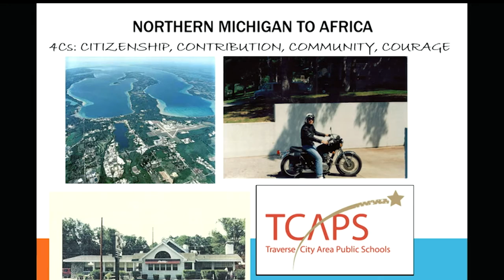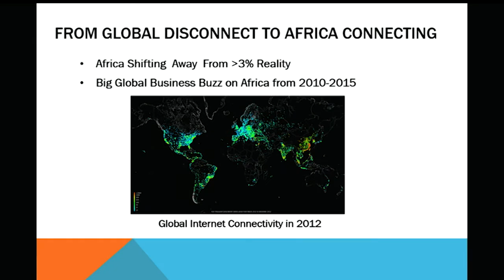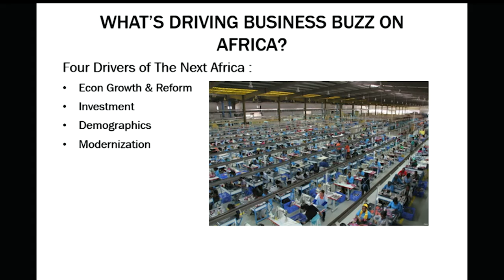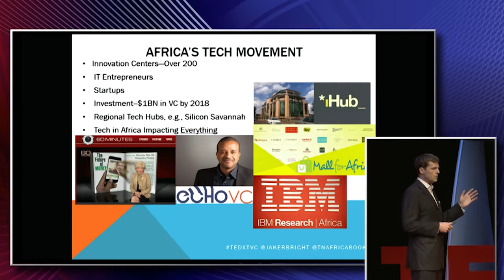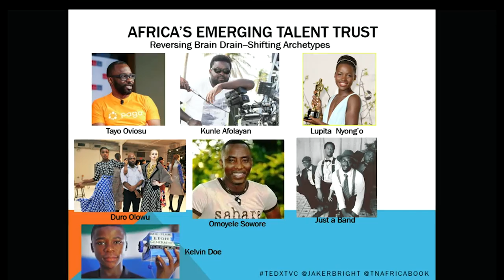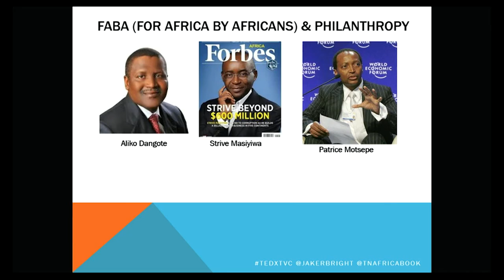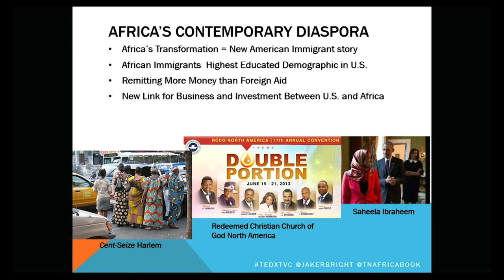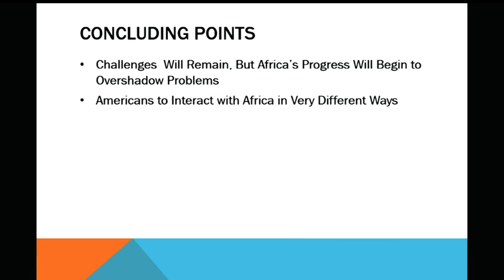The Next Africa's RE-Evolution | Jake Bright | TEDxTraverseCity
Across Africa, business, investment, technology, artists, entrepreneurs, and innovative leaders are transforming many countries. Traverse City native Jake Bright discusses how TEDxTraverseCity RE-Evolution themes of Citizenship, Contribution, Community, and Courage shaped him growing up and led him to write an award winning book on those same principles reshaping a continent.

Jake Bright is a writer, award winning author, and Whitehead Fellow of the Foreign Policy Association with a focus on business, politics, and foreign affairs. He contributes as an editor and independently for publications including TechCrunch, The Financial Times This Is Africa, and U.S. News & World Report. Bright is a frequent commentator to media outlets and his business reporting has received "Best Business Column" distinction by The Week magazine.

In 2015 Bright and Africa business expert Aubrey Hruby published The Next Africa: An Emerging Continent Becomes a Global Powerhouse with Macmillan Publishing. An Axiom Best Business Book Award winner, TNA details Africa’s transformation story driven by business, investment, entrepreneurs, and technology. Book related events, media, and speaking have included spots with Bloomberg News, The New Yorker, HuffPost Live, Fortune, World Affairs Council, C-SPAN, CNBC Africa, the White House Silicon Valley Africa Forum, Mic.Com, and others.